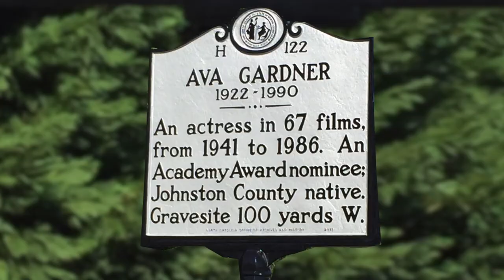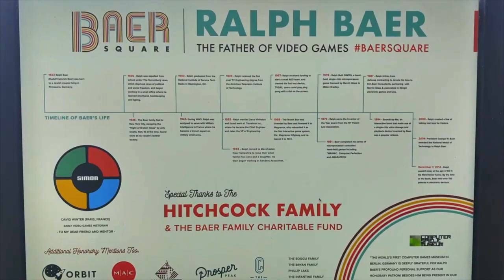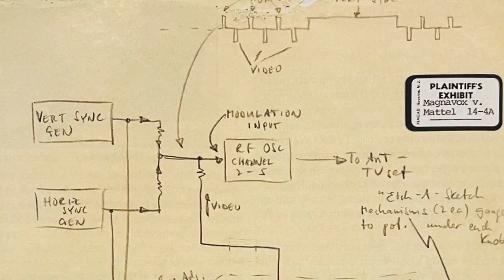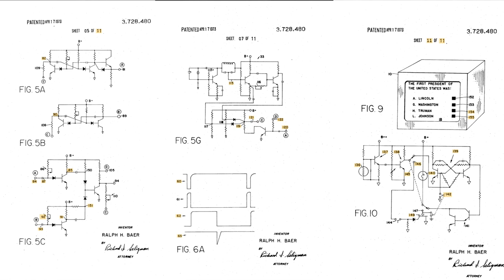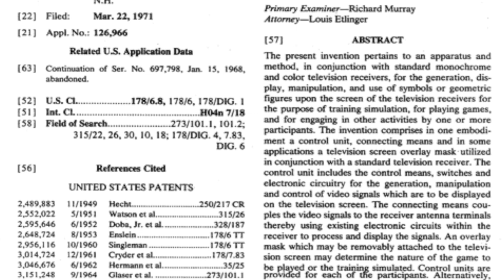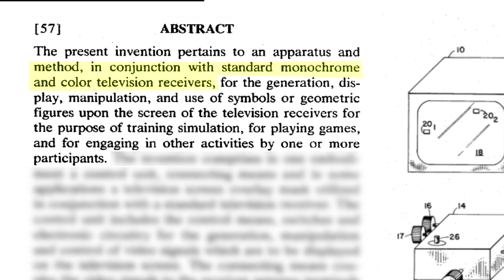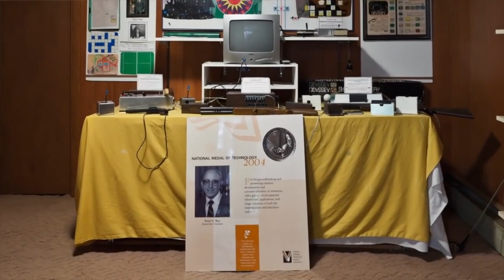Pong was not the first video game!!!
When most people think about the first video game, they think of Pong, the ping-pong arcade game released by Atari in August 1972.  Nolan Bushnell, Pong’s inventor, referred to himself as Father of Video Games.

However, Nolan Bushnell was NOT the father of video games and PONG was not the first video game.

So what was the first home video game?  And who fathered this amazing industry that generates more money than the movie and music industry combined?